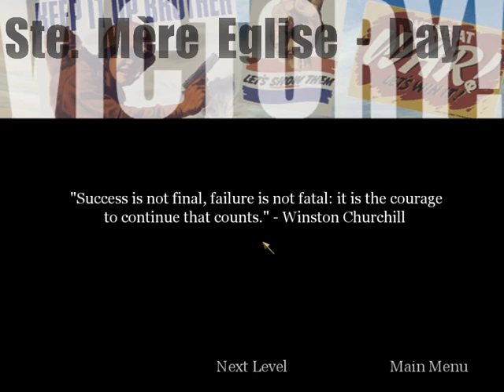Call of duty American Campaign EP#3